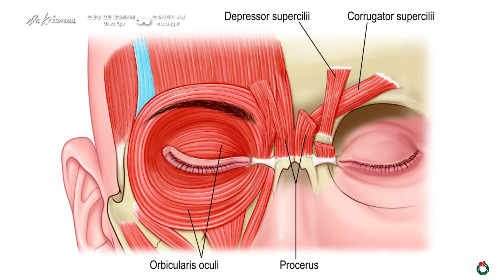[Dr.'s 리뷰] 눈성형 전문 의사의 눈마사지기 리뷰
반갑습니다. 닥터 크리스마스 입니다.

몸이 천냥이면 눈은 구백냥이라는 말이 있죠?
그만큼 소중한 우리의 눈!
오늘은 여러분의 안구 건강을 보살피는 방법과 눈의 피로를 풀어주는 방법을 알려드리겠습니다.
그리고 안부 마사지기기인 브레오 isee4를 눈 전문 성형외과 의사의 관점에서 리뷰해보겠습니다.